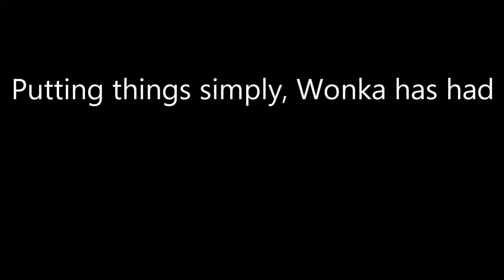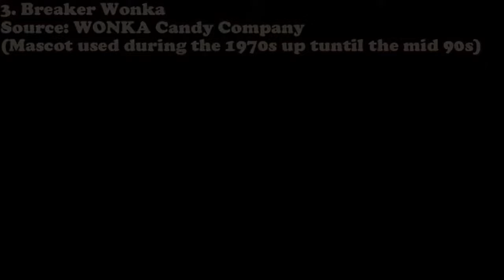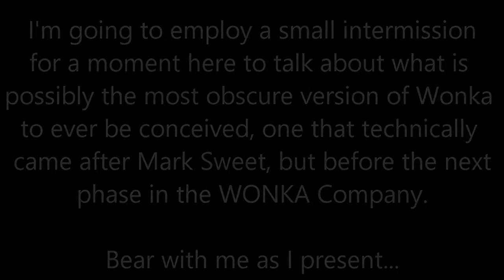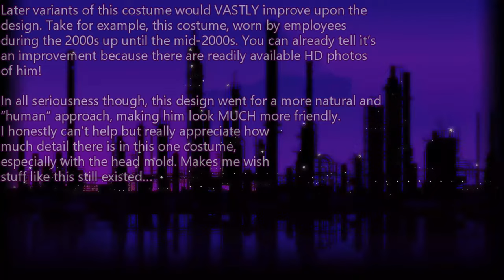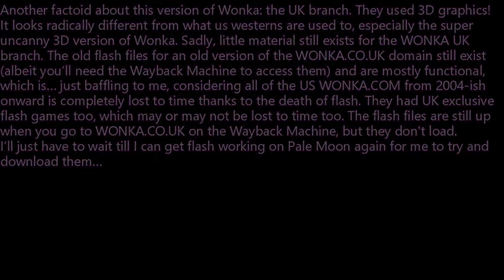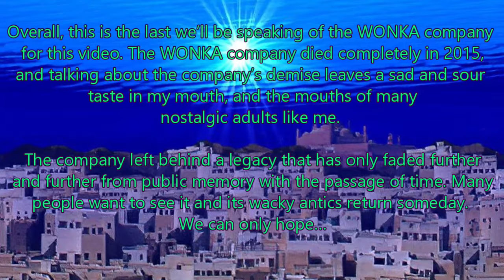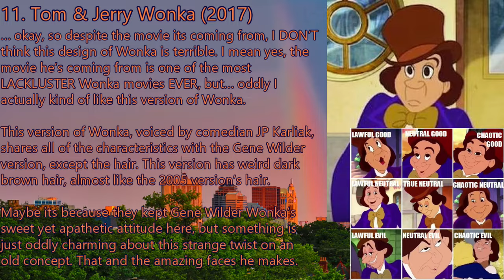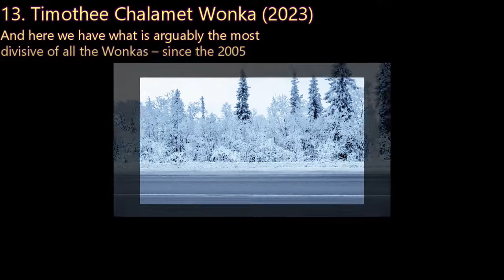WILLY WONKA CHARACTER EVOLUTION (1964 - 2023)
Willy Wonka is a character who has tested the sands of time –nearly 60 years to be exact! With such a popular character spanning across many media styles, there’s bound to be different versions of him, and I want to cover every major one!

MUSIC USED
The theme I used for the transitions is a background sting from an episode of Clarence. I've had the audio file for said sting on my laptop for multiple years now and I've only recently rediscovered while cleaning out a bunch of junk files. Decided to repurpose it for this video!
• World 1 Map – Yoshi’s Island
• Tutorial – Kirby 64
• Olimar’s Assignment (Days 3 & 4) – Pikmin 3 Deluxe
• #8 Regret (Slowed) – Splatoon 2
• Haven (Slowed) – SPORE Hero
• Nep–Enut’s Jungle – Yoshi’s New Island
•  Ruins (Slowed) – UNDERTALE
• Littleroot Town – Pokémon Ruby & Sapphire